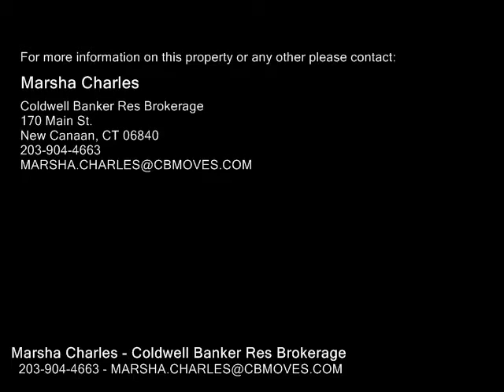1268 Oenoke Ridge , New Canaan CT 06840 - Real Estate - For Sale -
1268  Oenoke  Ridge , New Canaan  CT 06840  Real Estate  For Sale   Situated on coveted Oenoke Ridge Road, this masterfully designed estate blends modern day luxury with functional daily living. The undulating stone wall is a welcoming entrance to this classic Connecticut colonial. Recently painted inside and out with a new cedar shingle roof, powder room, stainedrefinished hardwood floors and stylish light fixtures adding to the finishing touches of this special home. White Imperial Danby marble counters in the lightfilled kitchen open to an inviting family room with stone fireplace and custom cabinetry. Adjacent to the kitchen is a full service butler's pantry & main level wine cellar. There are 5 generous bedrooms on the second level with an envious master suite! A finished lower level features 1,800 sq.ft. for exercise, media, music and more!

Marsha Charles
Coldwell Banker Res Brokerage